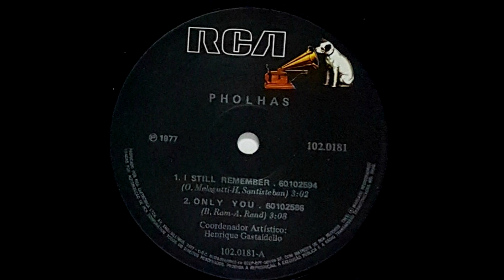Pholhas - My Mistake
There was a place that I lived
And a girl, so young and fair
I have seen many things in my life
Some of them I'll never forget
Everywhere

I was sent to prison
For having murdered my wife
Because she was living with him
I lost my head and shot her

This was my story in the past
And I'll go to reform myself
I am paying for my mistake
I will never be the same man again.